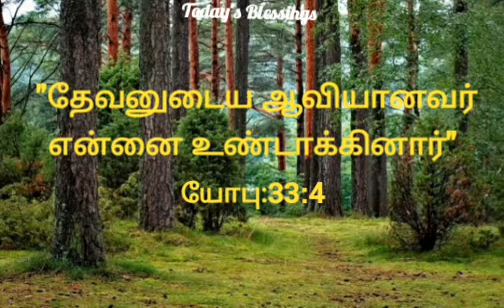ஆவியானவர் என்னை உண்டாக்கினார் | ஆமென் | Today's Blessings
This Channel Is Based On Christianity..  Channel Is Based On Christianity.. Programes telecasted In This Channel Is To spread The Gospel, To Worship The Awesome True God Jesus Christ Only!

 The Contents Of The Chennel are, To Worship Jesus, Following Bible Words, Daily Bible Verses, Prayers, Our Life With Jesus Christ.My Channel Name: Today's Blessings